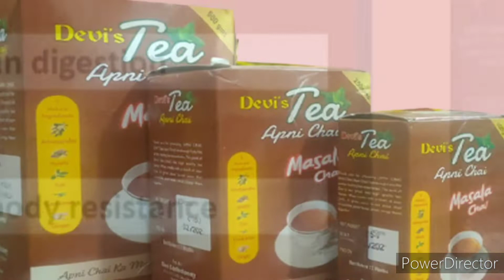Devi Tea 🍵 Apni chai ka maza apno ke saat